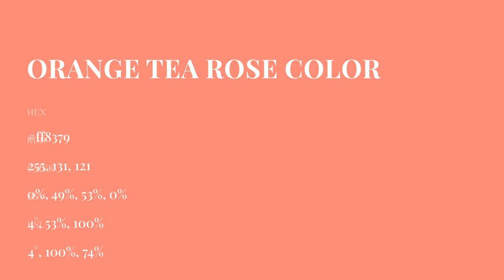Orange Tea Rose color ff8379 hex Cool Orange color ff8379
What color is Orange Tea Rose ? ff8379 hex, Cool Orange color ff8379

Hex ff8379 Color Code is also known as Orange Tea Rose color